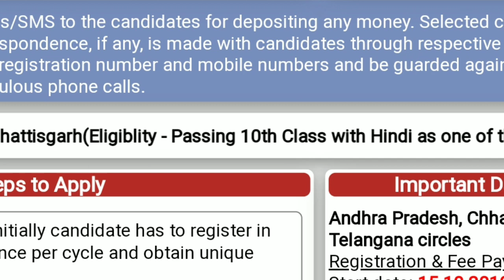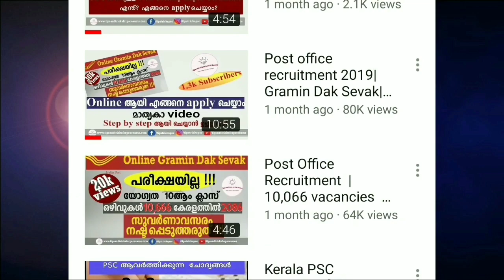G.D.S Notification 2019 (New) l Post office recruitment 2019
GDS recruitment 2019, post office, gramin dak sevak!!!
India post gds recruitment 2019...